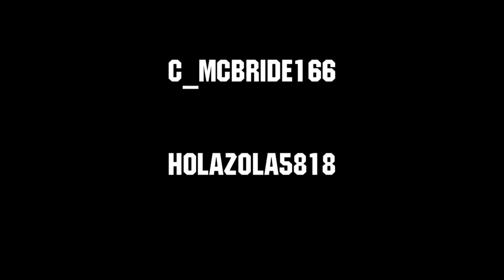Remote Match 2 ULTIMATE GOAL FTC University Challenge Team Not A Bot